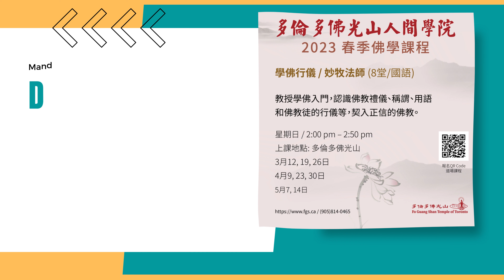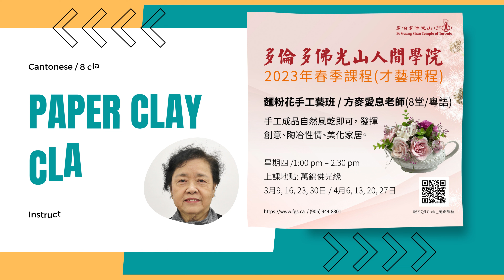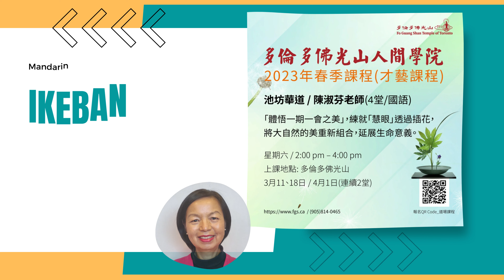2023 FGS Toronto Humanistic Buddhism Courses - Spring Program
讀做一個人  讀明一點理
讀悟一點緣  讀懂一顆心   ~ 星雲大師

忙碌的生活中，想為心靈增加正能量，
多倫多佛光山人間學院是你最好的選擇!
春季課程包括佛學、禪修、才藝等多元課程，
現已接受報名:
報名連結: